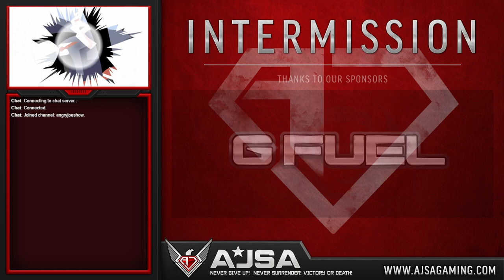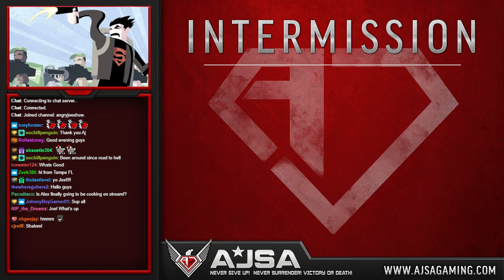Trying Out PlateUp! Welcome to the Sloppy Joes' Restaurant!! (Angry Joe & Crew)